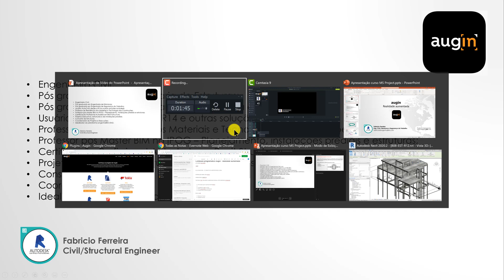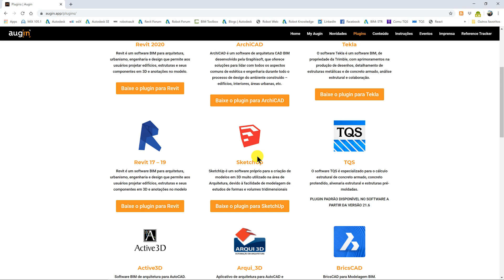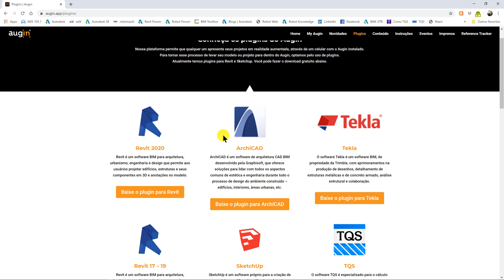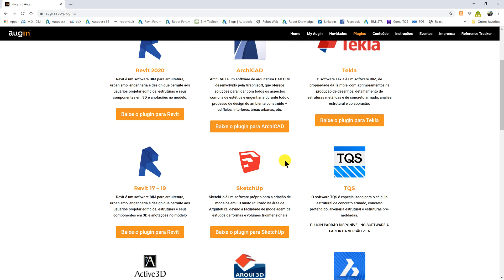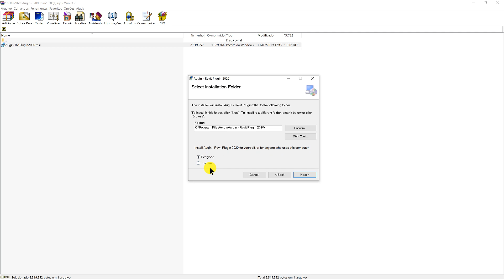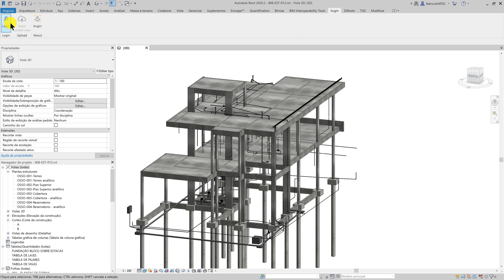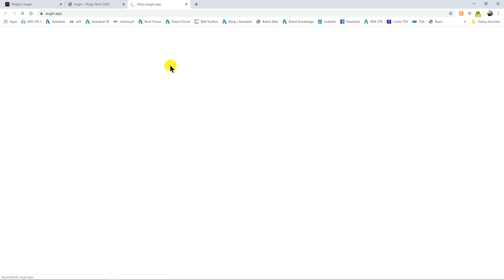Aula 1- Como instalar o Augin e plugins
Aula 1 - Como instalar o Augin e plugins (add-ons)